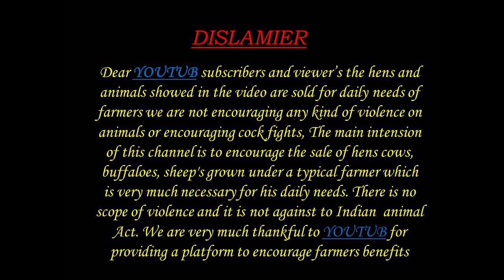మాచర్ల జాతి పొట్టేలు 9701656866,87024347369 MACHARLA RAMS BAKRA